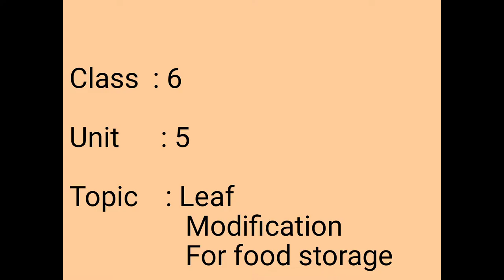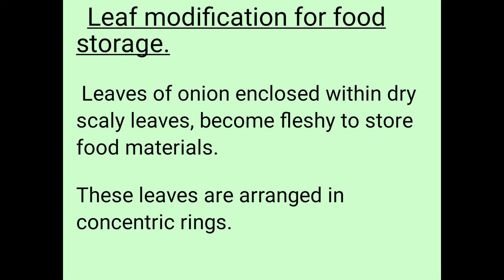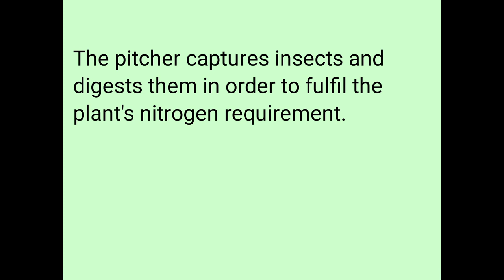Leaf modification storage Class 6 Science